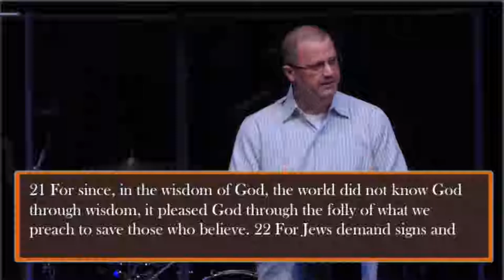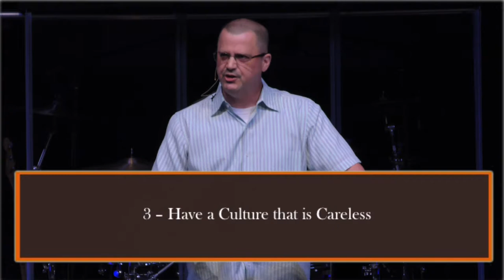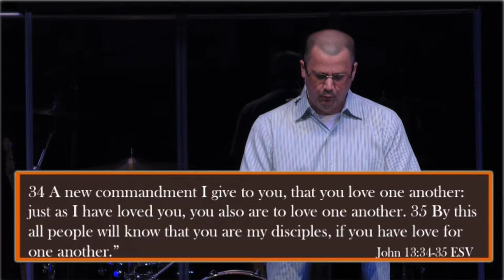Acts: How to Make it Difficult for New Believers (6-17-18)